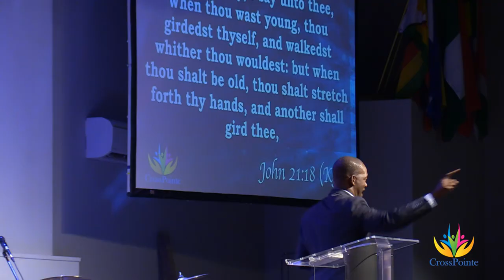Happy Canada Day - Apostle Elhadj Diallo